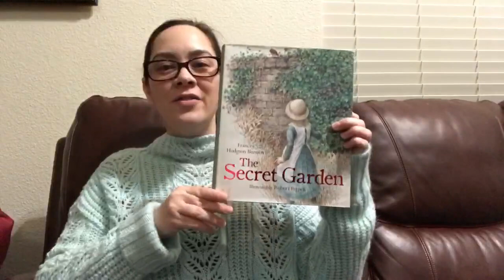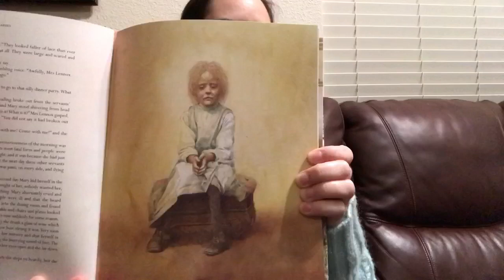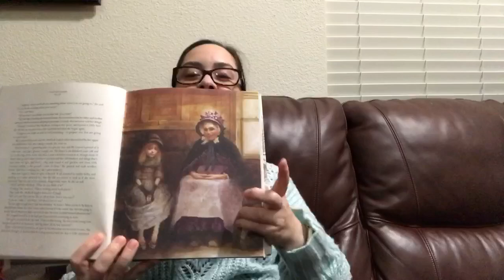Read Aloud: The Secret Garden (Ch. 1-2)